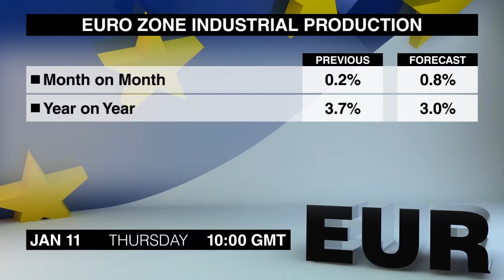经济日历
周四将会有一些影响市场的重要数据发布，来仔细了解一下。
首先在早上9点钟，高度重要的2017年德国国内生产总值初值将发布，市场普遍认为德国经济增长会加速。
30分钟后将迎来英格兰银行第四季度信用状况调查报告。上一份报告指出，担保贷款可用性略有上升，而无担保信贷可用性有所下降。
10点钟将发布11月份欧元区工业生产数据，10月份的产量出现反弹，部分扭转了前一个月0.5%的跌幅。
午间12点30分会发布12月份欧央行会议纪要。交易者们预期纪要将揭示一些量化宽松政策可能结束的讨论内容。
下午1点30分，备受关注的美国失业救济人数将出炉。截止12月30日的一周内，初请失业金人数上升了3千，而截止12月23日的一周内，续请人数下降了3.7万。
同一时间还将发布12月份美国生产者价格指数。过去三个月里，生产者价格都以0.4%的速度稳步增长。
11月份加拿大新房价格指数也于同一时间发布。继前一个月上涨0.2%后，10月份指数的涨幅低于预期。
晚间七点钟，12月份美国联邦预算平衡将发布。11月份的财政赤字大于预期，但于去年同期的1367美元相比变化不大。
9点45分将迎来11月份新西兰建筑许可数，过去两个月许可证数量都一直下降。
最后在晚间11点50分将发布12月份日本银行贷款额。11月份银行贷款继续增长，但增速低于一个月前的2.8%。